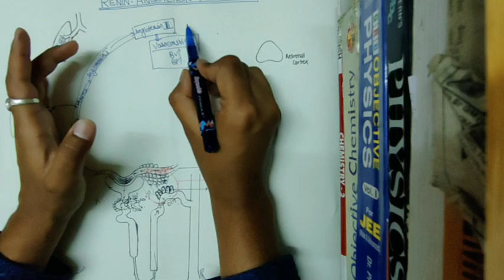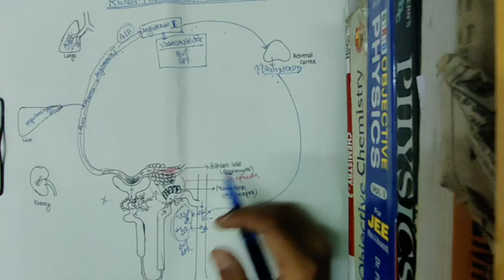RENIN ANGIOTENSIN ALDOSTERONE MACHENISM/ NEPHRON FUNCTION/ JUXTAGLOMERULAR APPARATUS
Watch whole video to understand the full mechanism.

You can join me on telegram to get image of this. Link is here : Deeksha sharma
I am a medical student.